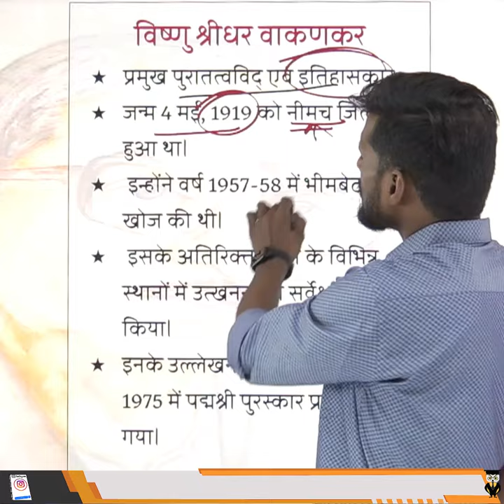विष्णु श्रीधर वाकणकर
First of all, I am really Thankful🙏 for your precious love💕 and support to our channel.
           This is  Varun Jain.I am a teacher.
            I have 7+ years experience of teaching in Competitive Exams as well as STATE BOARD.
           Teaching is not only my profession but a passion and I believe Knowledge is real Power. Through this, we can change the world. And as being a teacher, it's an honour itself. And so, it is my intention to create 'The Revolution of Knowledge' in Education. Through this we can create a positive change in the world.